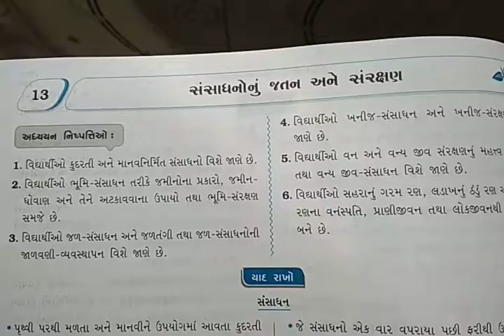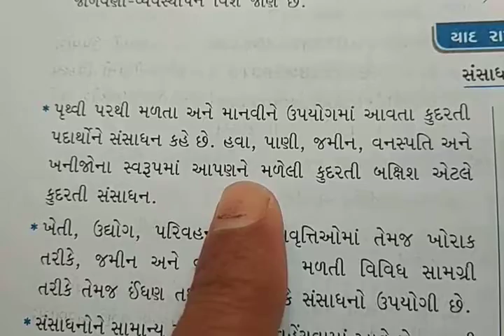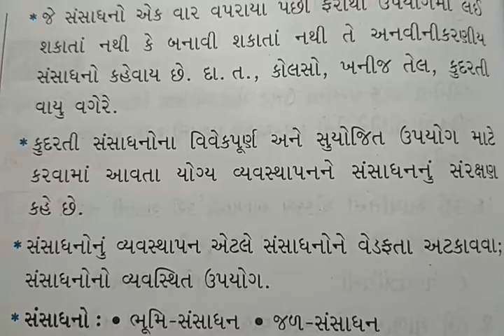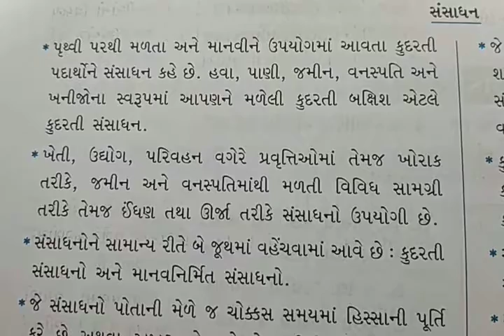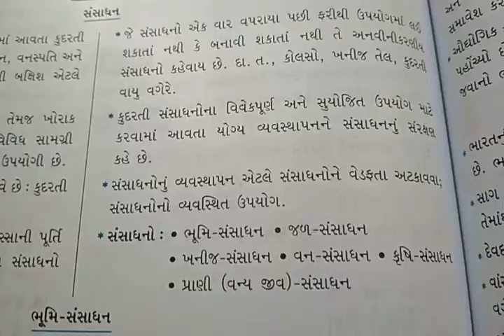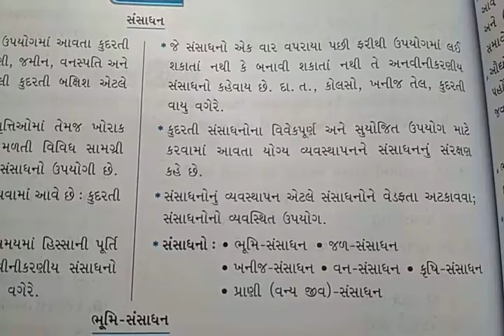ધોરણ-7 S.S. તા.23/03/2021